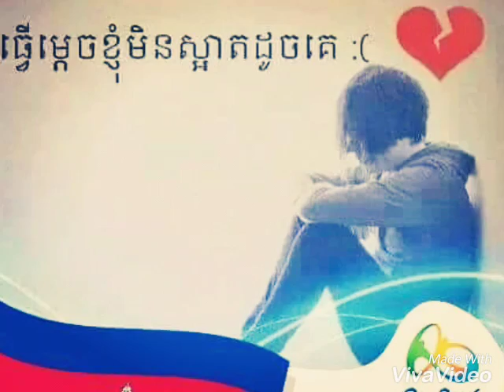25 September 2016